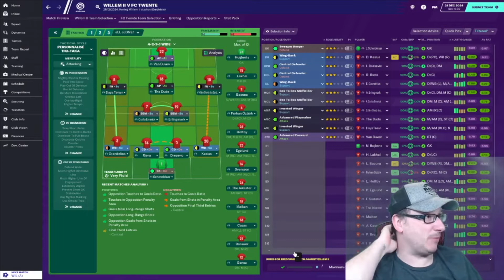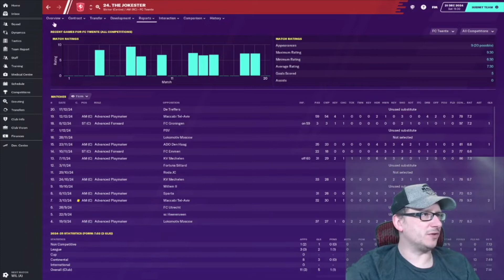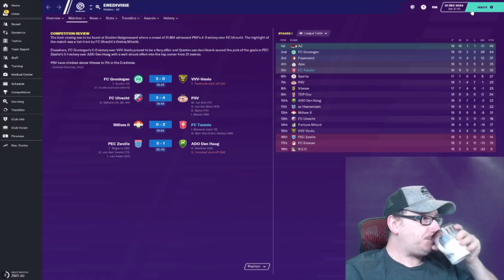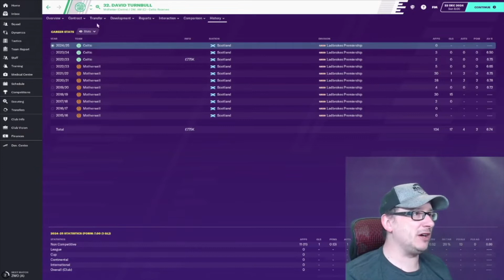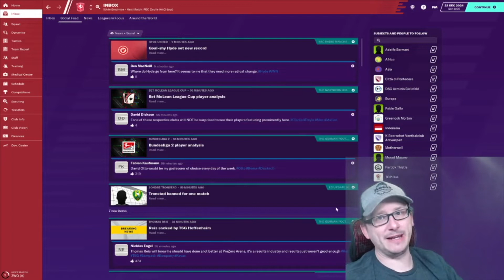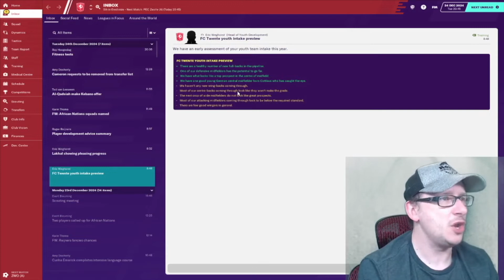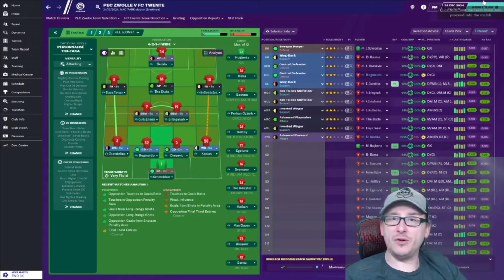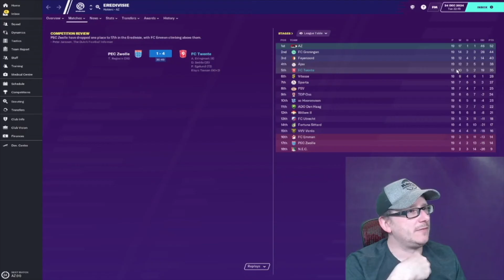FM20 - ROAD TO EWOOD - JOURNEYMAN - FC TWENTE - FOOTBALL MANAGER 2020 - EPISODE 42